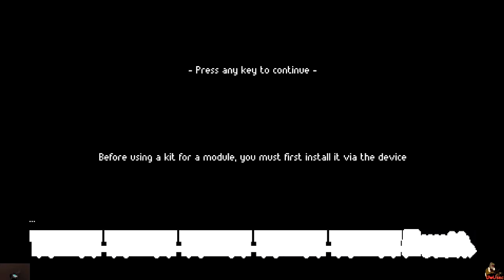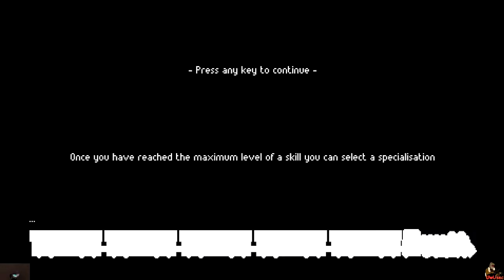Zero Sievert! Closed Beta!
Opachki this is gonna be a rough one. Cyka Blyat.